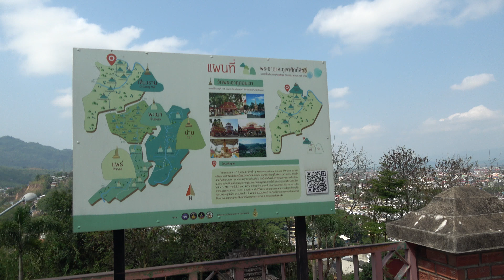Chiang Rai, Thailand - Wat Doi Wao (The Scorpion King)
This was taken in Chiang Rai, Thailand near the Golden Triangle at Wat Phra That Doi Wao (Black Scorpion Temple). There is a blending of elements in this location with elephants abounding that look a tad like Ganesh.